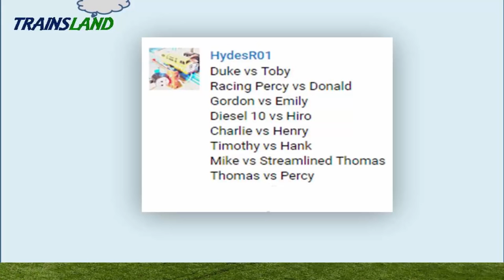Thomas and Friends- The GREAT RACE #7 World's FASTEST ENGINE Competition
This Youtube video episode is about Thomas the Tank Engine and Friends - The Great Race World's FASTEST ENGINE Competition Trains Toy for kids.

Thomas the Tank Engine vs Percy
Duke vs Toby
Racing Percy vs Donald
Gordon vs Emily
Diesel 10 vs Hiro
Charlie vs Henry
Timothy vs Hank
Mike vs Streamlined Thomas